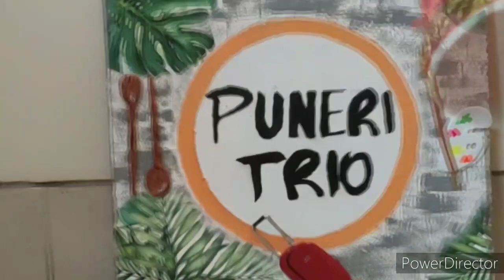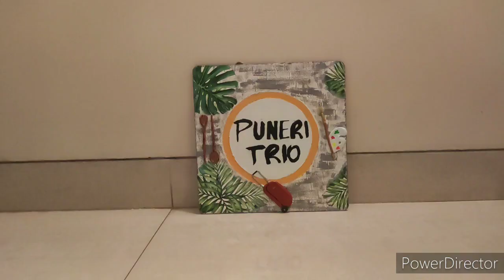Hangings for home decoration|Diwali Home decoration ideas